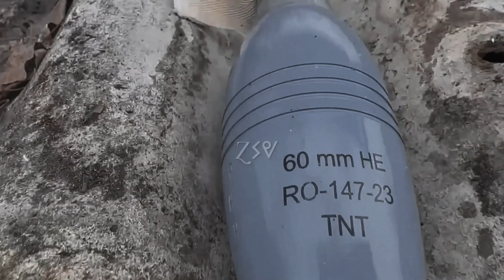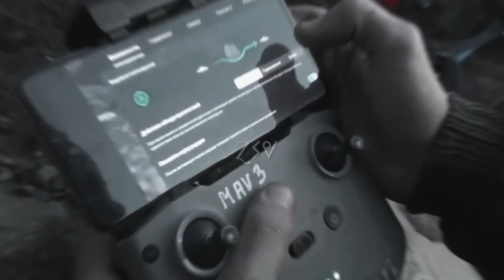𝘙𝘜𝘚𝘚𝘐𝘈𝘕 𝘈𝘙𝘔𝘠 𝘌𝘋𝘐𝘛 / 𝘚𝘏𝘐𝘕𝘌 (𝘚𝘭𝘰𝘸𝘦𝘥+𝘙𝘦𝘷𝘦𝘳𝘣)